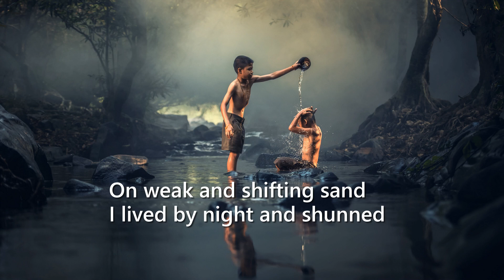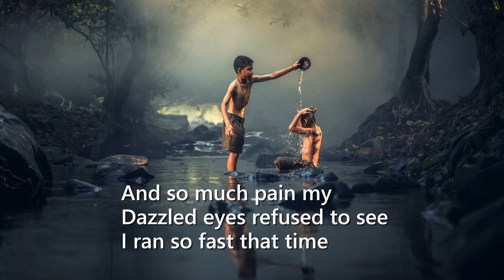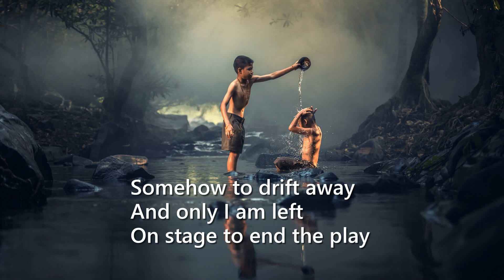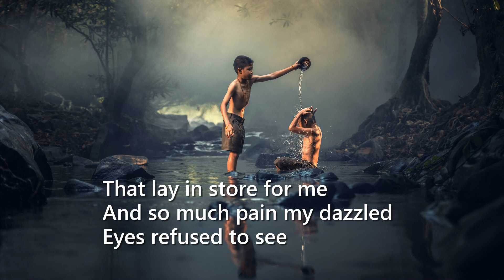Yesterday, when I was young (Lyrics) - Glen Campbell